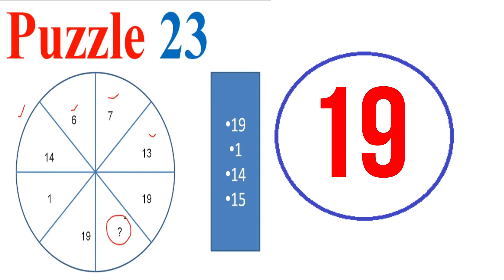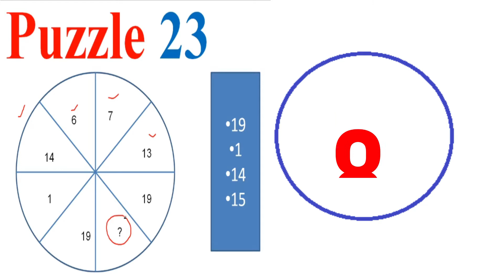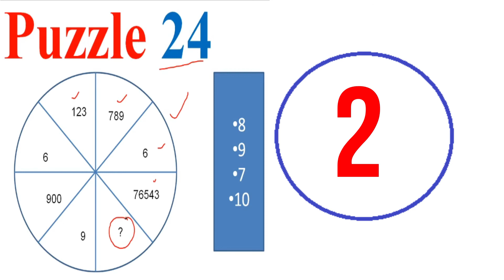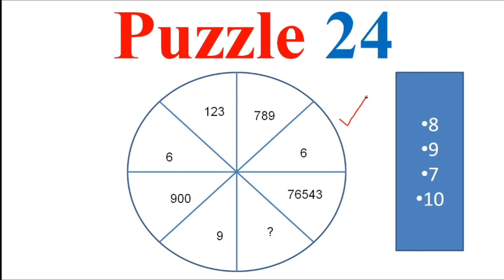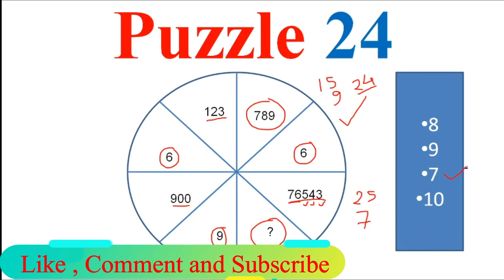#23 and #24 Puzzle | How to solve Puzzle | Puzzle by Rakesh Roshan | Mind Exercise with Puzzle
list=PLoVVmGDgrrnRxTIXhwV1CDWHKUSNrWz4a